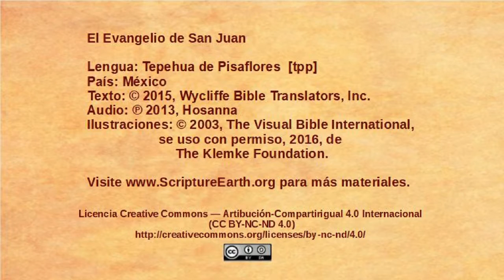Tepehua de Pisaflores - John 19:38-20:18 - The resurrection [tpp]